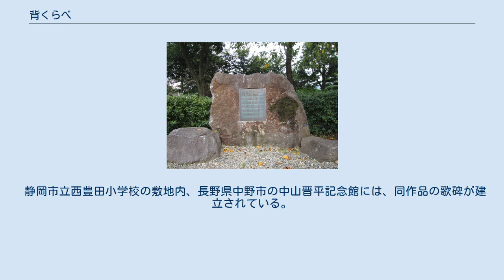背くらべ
中山晋平記念館に建つ歌碑 『背くらべ』（せいくらべ、脊くらべとも）は、童謡。
作詞・海野厚、作曲・中山晋平。
 柱の傷は　おととしの 五月五日の　背くらべ ちまきたべたべ　兄さんが 計ってくれた　背のたけ 昨日くらべりゃ　何（なん）のこと やっと羽織の　紐（ひも）のたけ 柱に凭（もた）れりゃ　すぐ見える 遠いお山も　背くらべ 雲の上まで　顔出して てんでに背伸び　していても 雪の帽子を　脱いでさえ 一はやっぱり　富士の山 1919年（大正8年）、雑誌『少女号』に詩が掲載され、曲としては1923年（大正12年）に発売された『子供達の歌 第3集』が初出。
2007年（平成19年）に「日本の歌百選」に選ばれた。
 歌詞は端午の節句に背丈を計ってもらった子供の視点で書かれている。
これは海野の17歳年下の末弟、春樹の視点から描いていると言われ、「兄さん」が海野である。
柱の傷が「一昨年」なのは、「昨年」は海野が東京におり、静岡県（現静岡市駿河区曲金二丁目）の実家に帰って来られず、弟の背丈を計ってやることができなかったからである。
実家に帰れなかった理由は諸説がある。
「やっと羽織の紐のたけ」は一昨年からの背丈の伸びが羽織の紐の長さと同じぐらいだとする説が有力だが、背丈自体が大学生の兄（海野）の羽織の紐を結んだ高さとする異説もある。
2番の歌詞は、実家が静岡なので富士山が登場し、弟が自分の背丈と比較しているのである。
 静岡市立西豊田小学校の敷地内、長野県中野市の中山晋平記念館には、同作品の歌碑が建立されている。